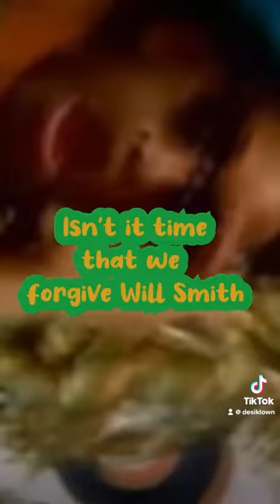Is it time we forgive Will Smith???